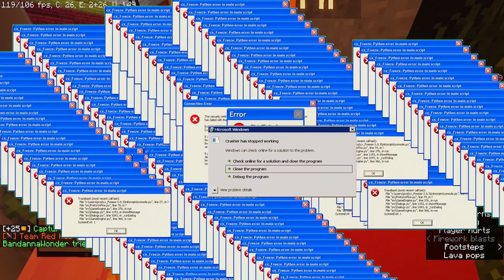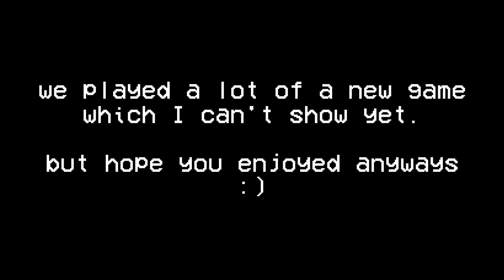Filling in Blocks Simulator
or use the link on our website @ apelox.com.

This video doesn't showcase any new game because it is unfinished. It was decided to not put it in the video.

0:00 Intro
0:30 Battle Grid
3:43 Hole in the Wall
5:14 Payload
6:54 Survival Games
7:32 Outro